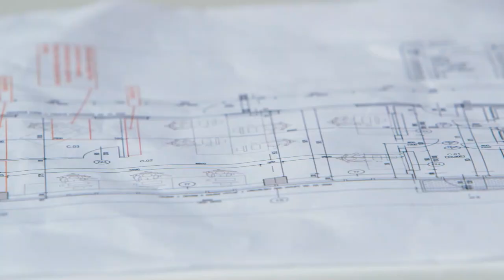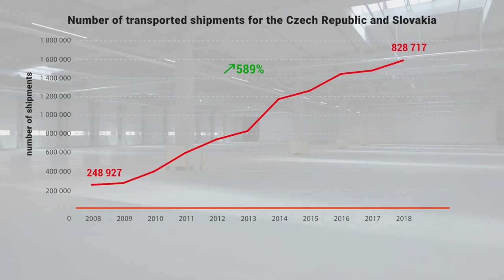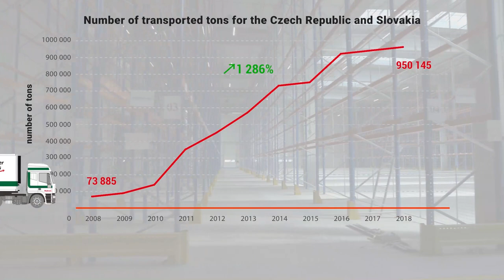Raben Logistics Czech 10 years anniversary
It has been already 10 years as Raben Logistics Czech is present on the Czech market. We offer complex logistics services in the area of road transport and warehousing services. Let's watch our employees speaking about RLC development.